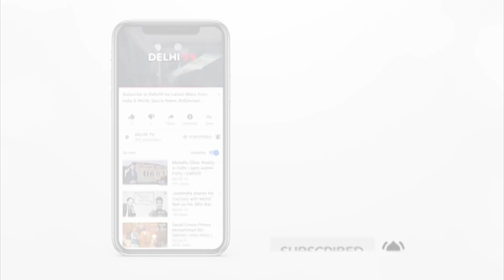दुनिया पर मंडरा रहा है कोरोना वायरस का खतरा